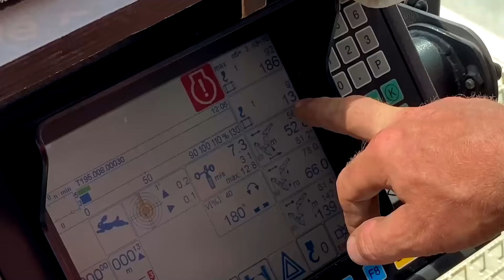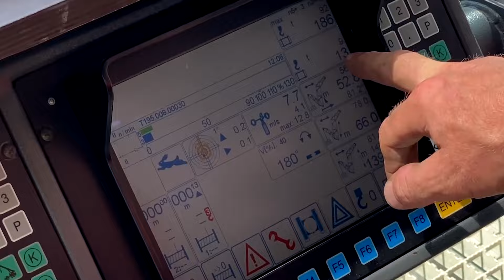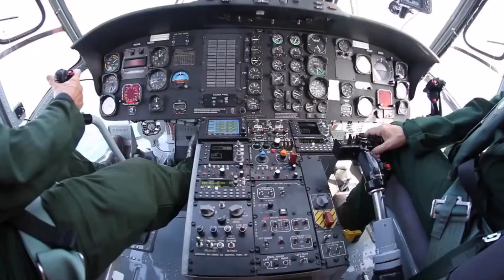Le Macchine Più Potenti Al Mondo!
Se in passato per i lavori pesanti venivano utilizzati animali domestici e semplici macchinari con leve e argani, oggi l'umanità dispone di macchine e meccanismi incredibili in grado di svolgere i lavori estremamente complessi. Escavatori, caricatori, gru mobili e fisse sono familiari a tutti. Ma le macchine mostruose di proporzioni davvero gigantesche vengono spesso create solo in piccole quantità, e non tutti possono vederle con i propri occhi. Nel video di oggi imparerete a conoscere i macchinari giganti più incredibili del mondo che semplificano il lavoro umano.